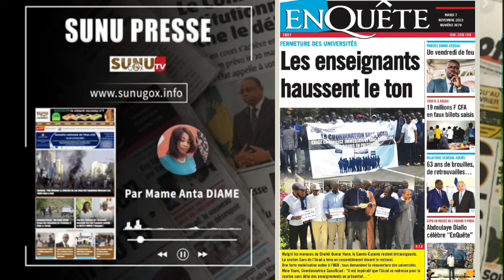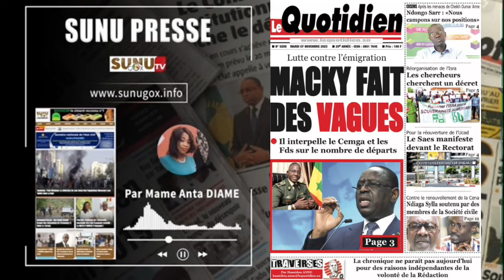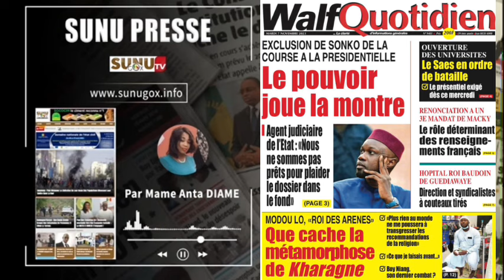SUNU PRESSE_du mardi_07_novembre_2023